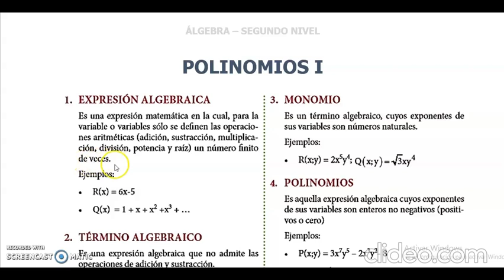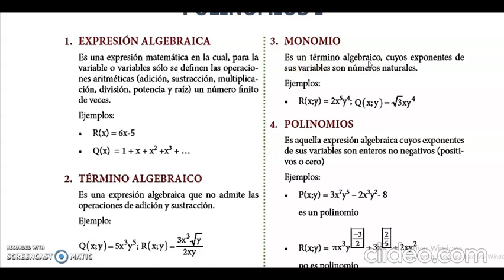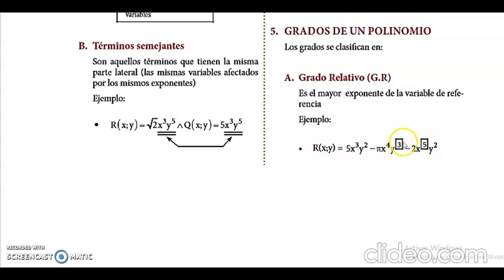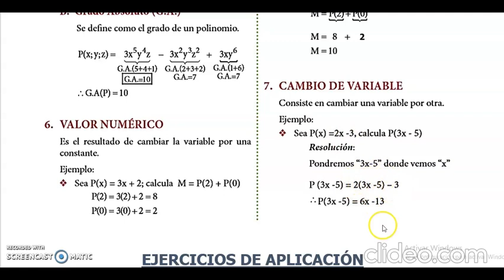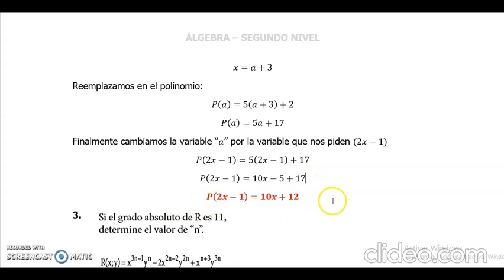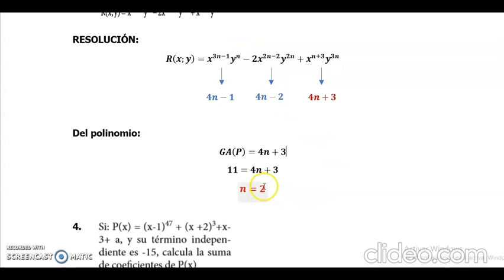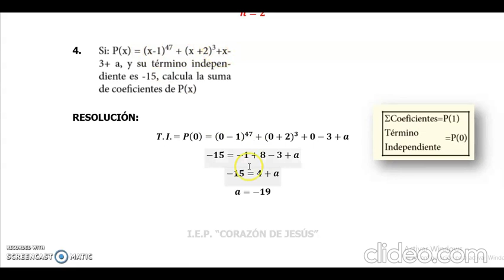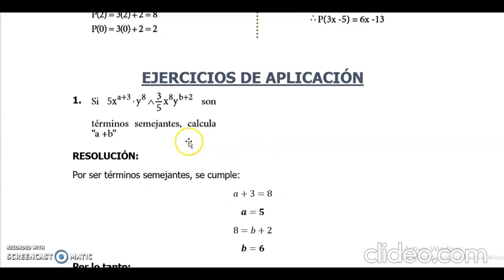ÁLGEBRA: POLINOMIOS I (SEGUNDO NIVEL) - MIÉRCOLES 03/06/20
PROFESOR: RICHARD BEDOYA
CURSO: ÁLGEBRA
NIVEL: II NIVEL (SECUNDARIA)
AÑO ESCOLAR: 2020